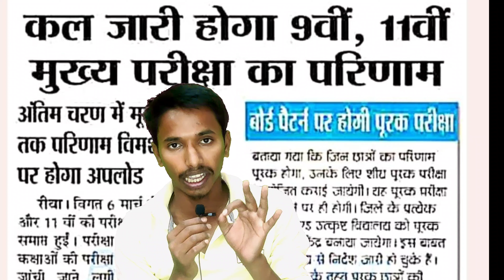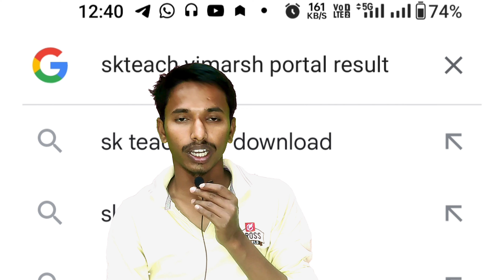कक्षा 9वी रिजल्ट डेट हुई घोषित/इस दिन आएगा 9वी/11वीं का रिजल्ट/MP board class 9th 11th result 2024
10th आरंभ बैच ज्वाइन करने के लिए WhatsApp No. पर मैसेज करें

कक्षा 9वी और 11वीं रिजल्ट 2024 कब आएगा | Class 9th or 11th Result date 2024 MP board

class 9th result kab aaega 2024
class 11th result kab aaega 2024
9th result kab aaega 2024
कक्षा नवी रिजल्ट कब आएगा 2024
कक्षा ग्यारहवीं रिजल्ट कब आएगा
एमपी बोर्ड कक्षा 9वी रिजल्ट 2024
एमपी बोर्ड कक्षा 11वीं रिजल्ट 2024
result date class 9th
result date class 11th
class 9th result kaise dekhen
class 11th result kaise dekhen
class 9th result kaise check kare